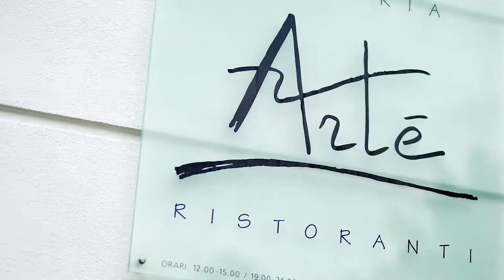Frank Oerthle — Ristorante Galleria Arté Al Lago @ Grand Hotel Villa Castagnola, Lugano Cassarate